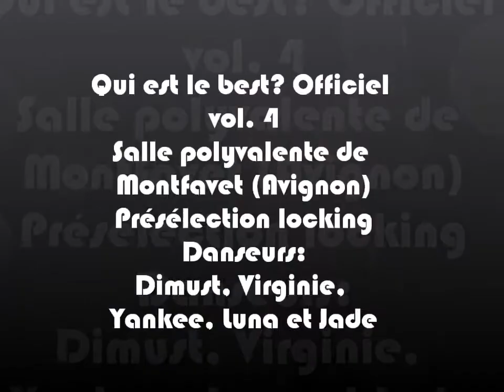Présélection lock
Qui est le best? Officiel
vol. 4
Salle polyvalente de
Montfavet (Avignon)
Présélection locking
Danseurs:
Dimust, Virginie,
Yankee, Luna et Jade
Prod: Doudz Raggadance